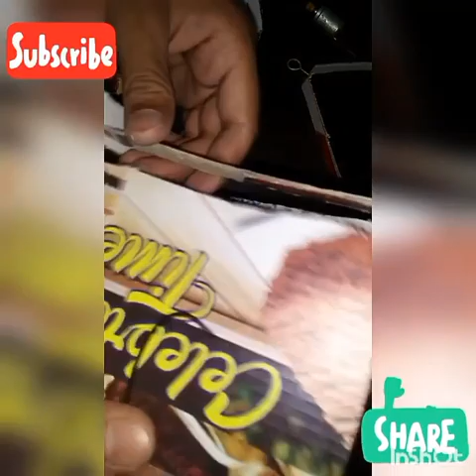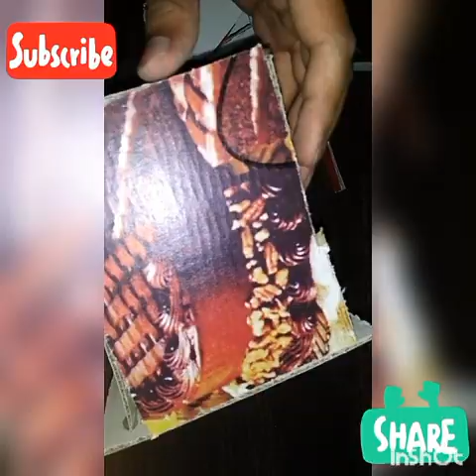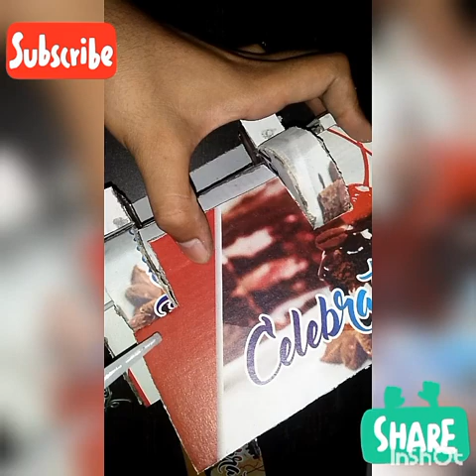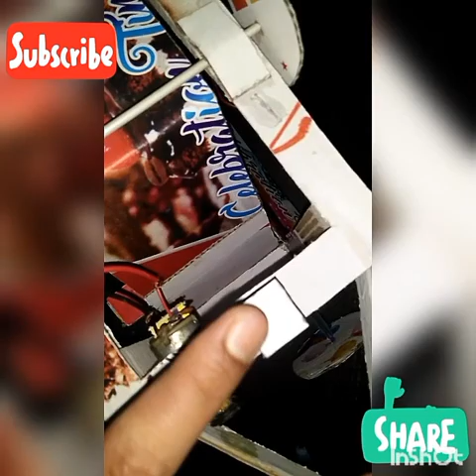How to make thrashar using waste materials..(gehu katne ki machine)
Keyword 👇
👉How to make thrasher using waste materials
👉Gehu katne ki machine ..
       Hello guys today I'm going to tell you how to make thrasher using waste materials like -
*Cardboard
*motor
*silver wire
* glue(feviquick)
 I hope this video gonna  help you to make thrasher at home n enhance your brain activity by investing ur precious  time into it .

Category ..science n technology.

              Regards ...shreyash raj kamal ..👊👊😊